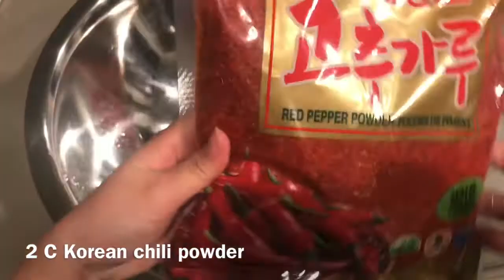Vlog#2: Kimchi Recipe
My mom bought me very large Napa cabbages and Korean radish. I am so excited that can finally make kimchi for the first time!

During the quarantine, I’ve had a lot of time to watch Korean dramas. All the shows had people making kimchi. It looks like a long process but it is worth it and oh, so tasty. I love kimchi so much. I eat it with eggs, noodles, BBQ and sandwiches. What do you like to eat kimchi with?

Kimchi is Korean cabbage that is fermented in spice at room temperature and then refrigerated to last for many months. It’s usually eaten cold. Some recipes have daikon and other vegetables too. Kimchi is also good for your digestion!

I was inspired by Maangchi’s kimchi recipe but changed switched out some ingredients and steps. Instead of sweet rice flour, I used wheat flour. Instead of fermented shrimp paste, so I replaced it with more fish sauce. Instead of carrot, I added more radish. I also cut the Napa cabbage first. Traditionally, Kimchi is sliced before serving but I thought this way would be cleaner. I hope you enjoy!